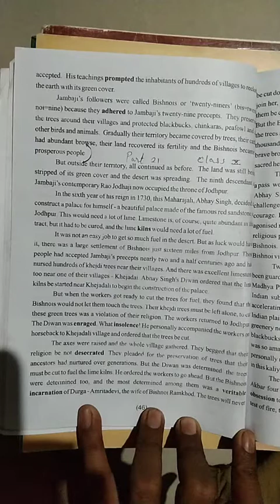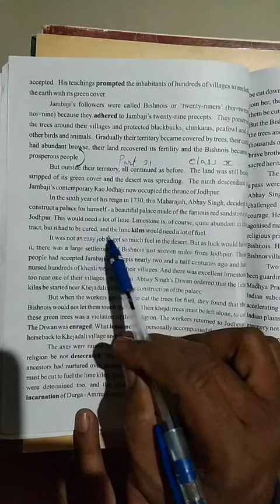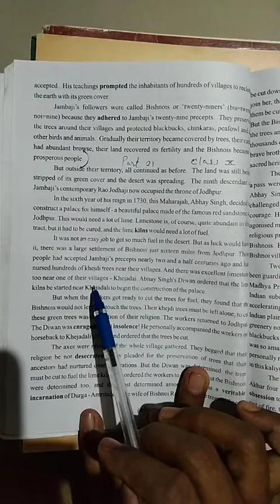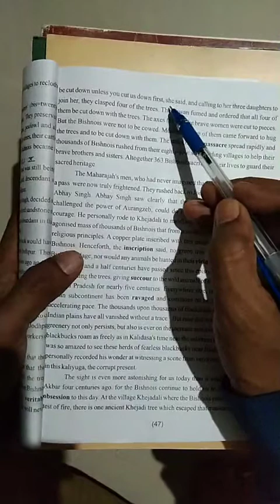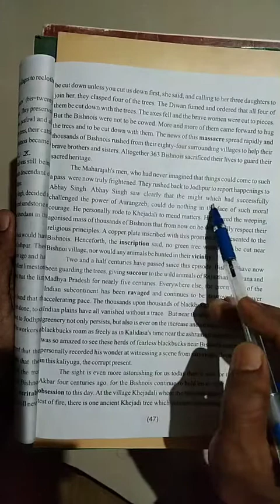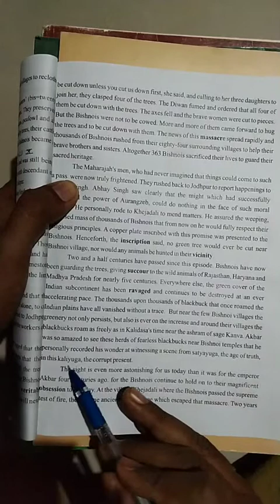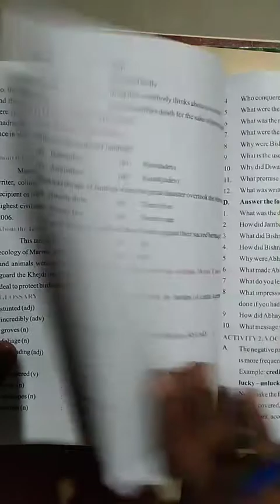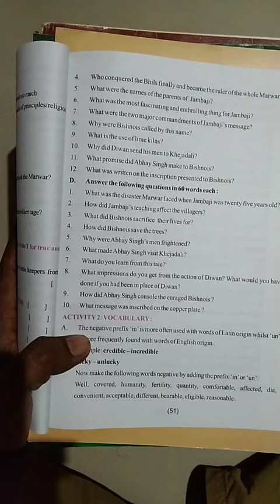Class10 english part 21 chap4 tale of Bishnoi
Hsbhati